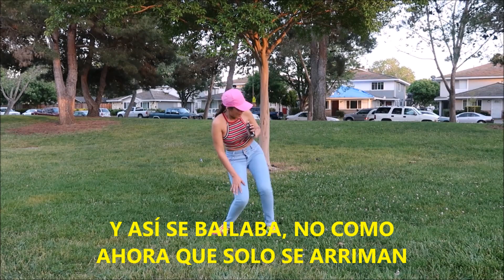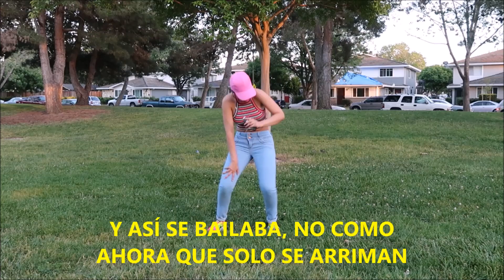Tag del reggaeton / Elsa Oseguera